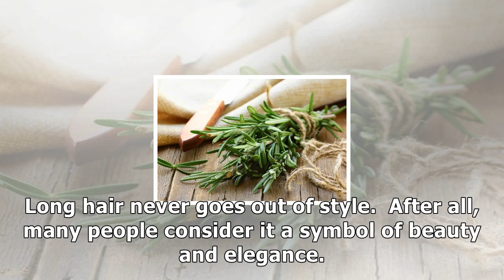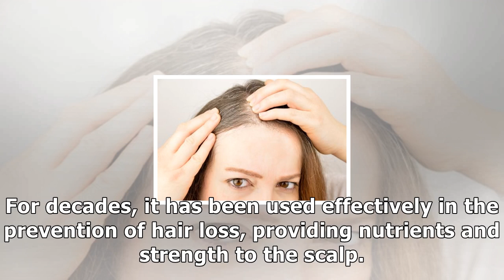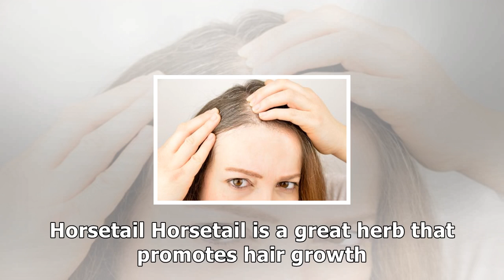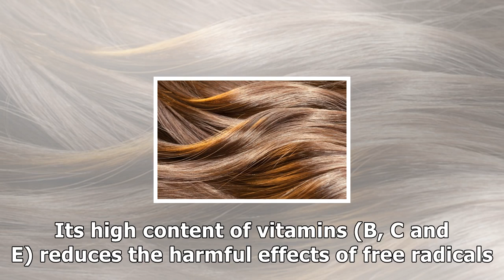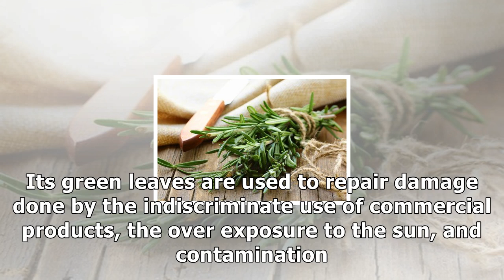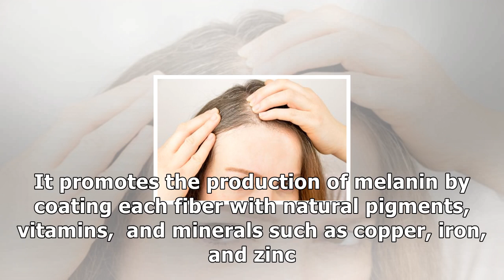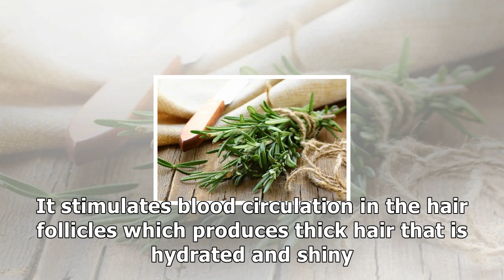Use the 6 herbs and spices to promote hair growth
The herb called horsetail is rich in silicon, which gives the hair greater strength and resistance.  In addition, it contributes flexibility, helps to avoid breakage, and promotes hair growth. Long ha...